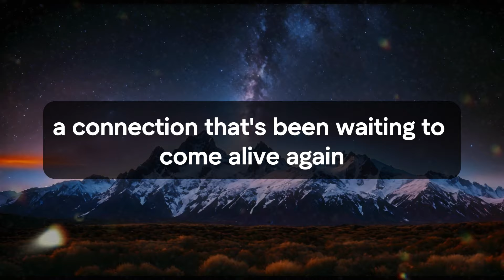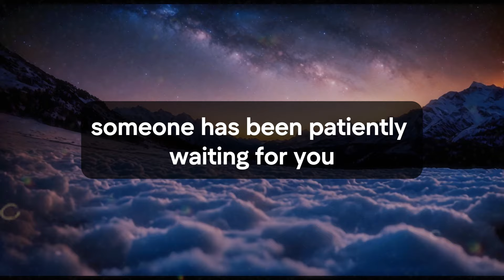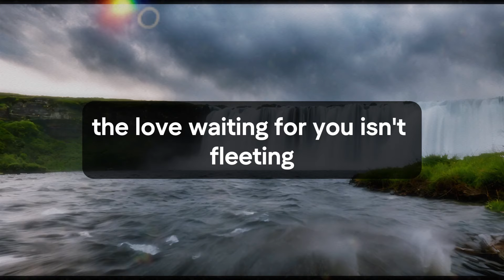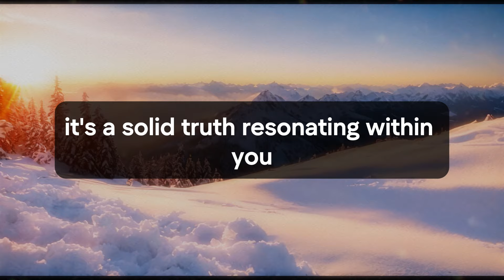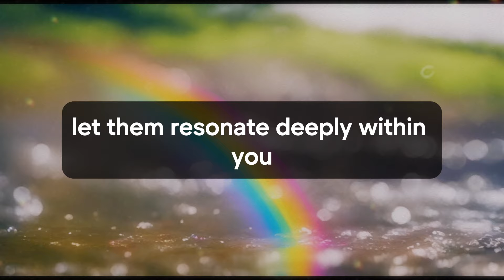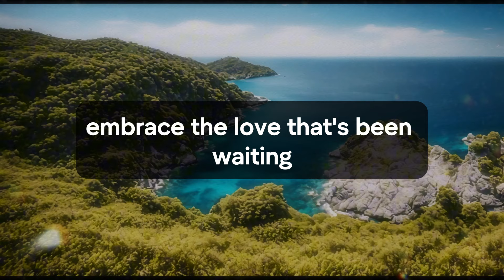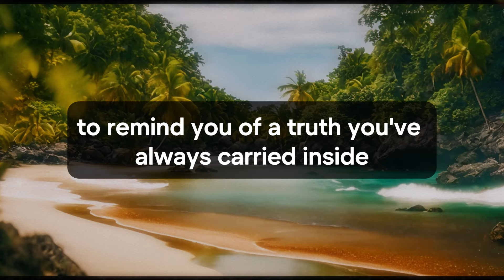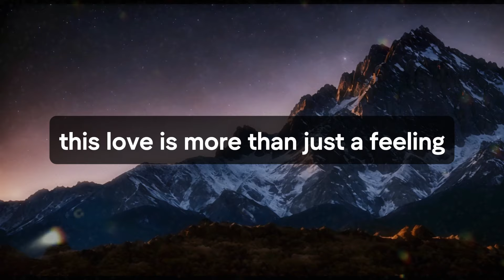🛑💌 God Message Today | For so long, someone has been waiting for you to... | God Says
Jesus christ
Faith quotes
God Blessing Message
God thought
Universe Message
Angel message
Angel messages
Urgent god Message
Lowofattraction
Lord Message
God helps
universe message for me
bible quotes
God says
Jesus Message
God Message
God's Message